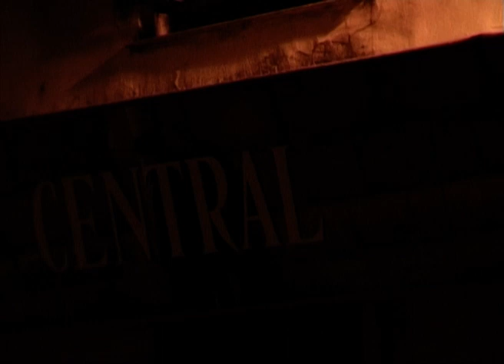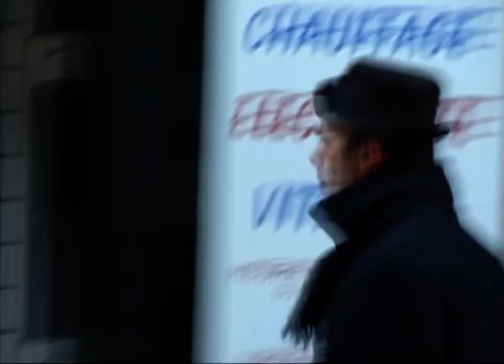LUNE BEAUREGARD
Un homme sort des entrailles du Rex. Il erre, de la rue de la Lune à la rue Beauregard, tel une ombre. Prisonnier, chaque fois le boulevard l’empêche de s’enfuir. Un jour, il redescend vers la Porte Saint Denis, une femme passe…

Première partie du film SENTIERS (2010)

Un film de Nicolas Droin et Prosper Hillairet
avec Gilles Trinques

Durée : 17min
2010